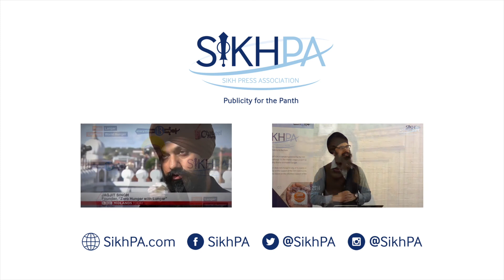Good Morning Britain - FreeJaggiNow Interview - 24.07.20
Sikh PA arranged for Gurpreet Singh, FreeJaggiNow campaign lead and brother of Jagtar Singh Johal, to speak about his sibling's detainment in India in the lead up to the 1000th day on July 30th.

Hear what he had to say in the interview above.